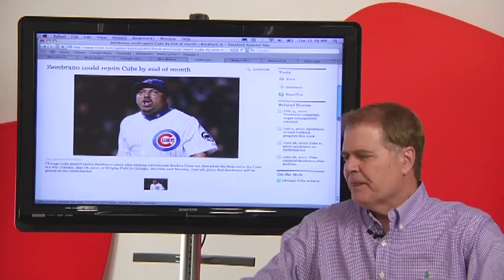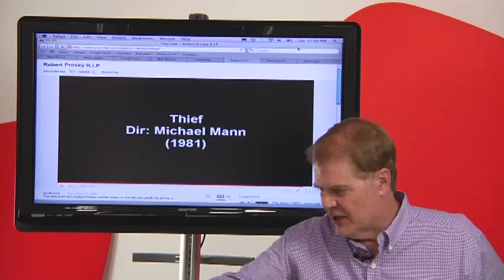The Daily Coppock - 0012